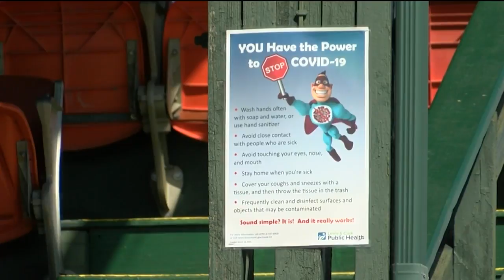Helena Senators send seniors off with final game at Kindrick Legion